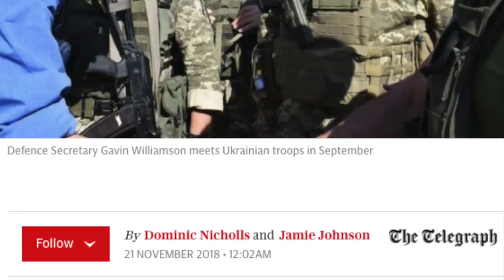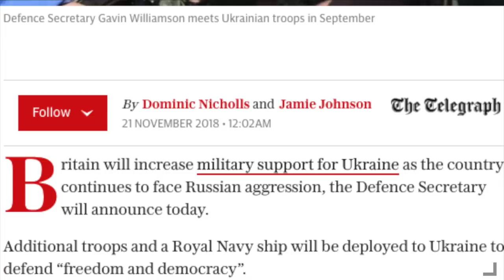The Kerch Strait Incident (Ukraine - Russia)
All songs are copyright-free.